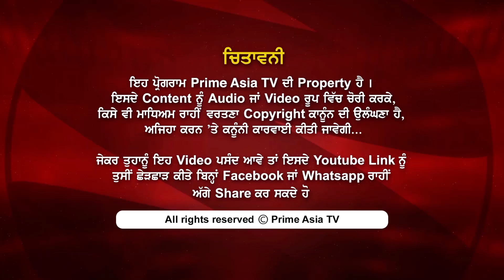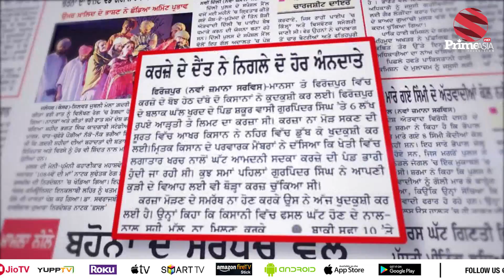KDK with Swaran Singh Tehna (822)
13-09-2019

24 hours Local Punjabi Channel

India
JIO TV